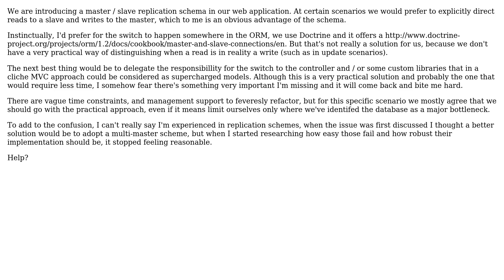Software Engineering: Who's responsible for a master / slave switch?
With thanks & praise to God, and with thanks to the many people who have made this project possible! | Content (except music & images) licensed under CC BY-SA | Music | Images & others | With thanks to user yannis user Kevin Peterson and the Stack Exchange Network Trademarks are property of their respective owners. You are responsible for your own actions.